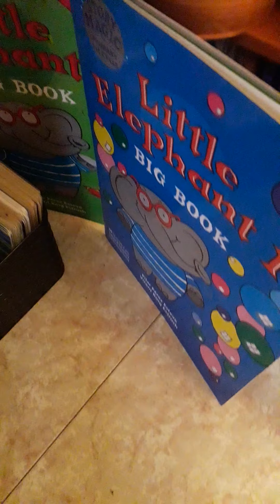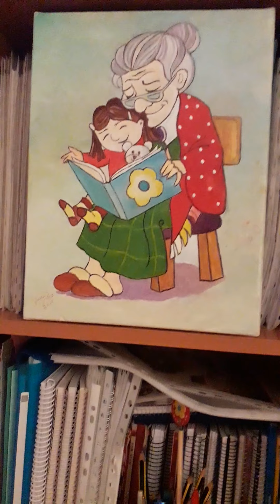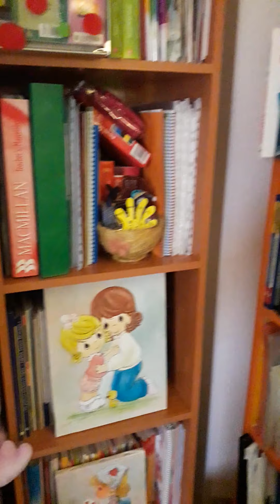Vídeo 156. My favourite corner.